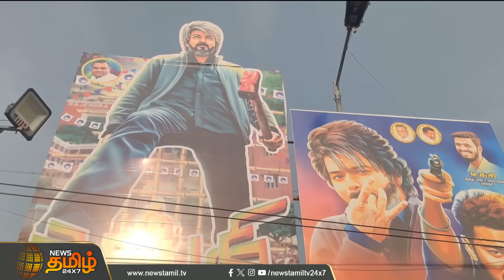ரசிகர்களை தொற்றிய LEO FEVER.. ரணகளப்படுத்திய ரசிகர்கள்.. | TN Leo Movie Celebration | Vijay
ரசிகர்களை தொற்றிய LEO FEVER.. ரணகளப்படுத்திய ரசிகர்கள்..